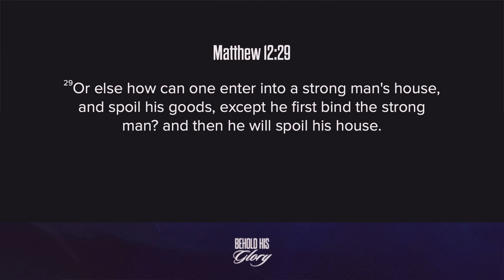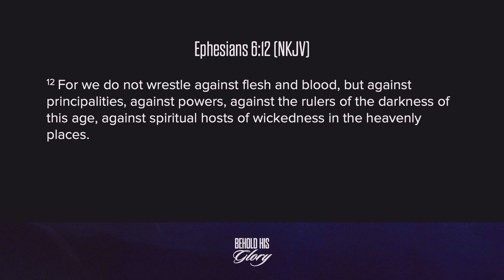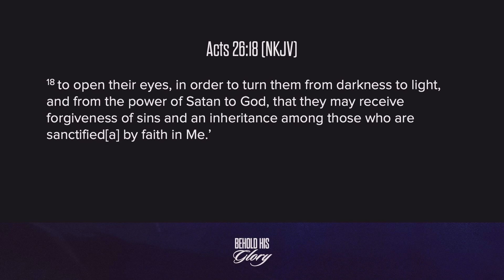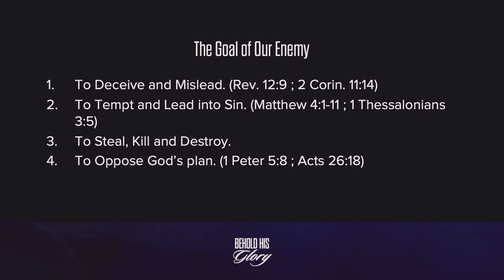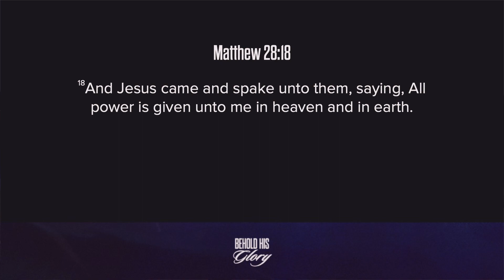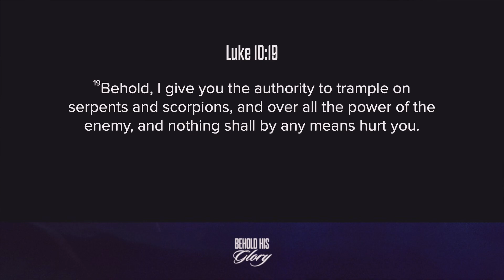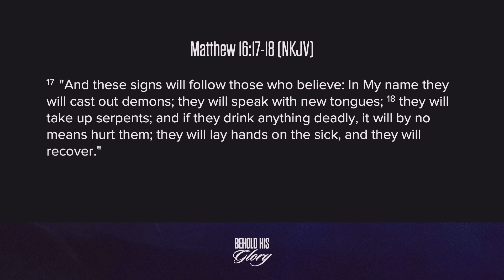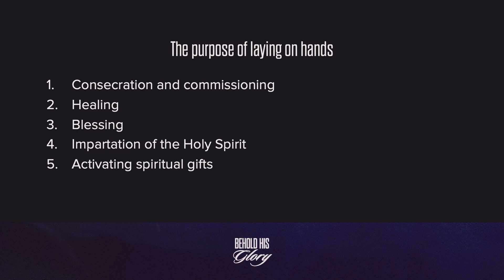Learning To Exercise Spiritual Authority | Pastor Timothy Lee | 12 Nov 2023&